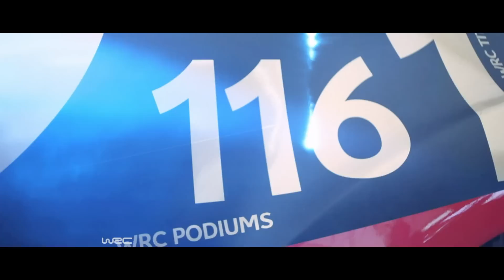Rallye Monte Carlo 2015 - Sebastien Loeb Special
FIA World Rally Championship
Rallye Monte Carlo 22 - 25 January 2015
9-times World Rally Champion Sebastien Loeb is driving a World Rally car again...